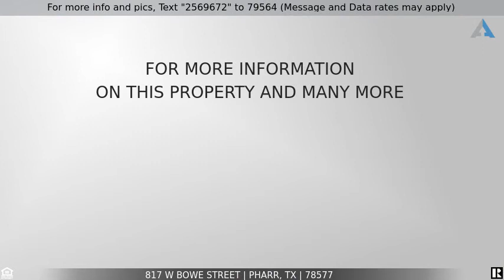Priced at $1,000 - 817 W Butler Street, Pharr, TX 78577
817 W. Butler St.

This Beautiful fully remodeled home is located in the heart of the City of Pharr! It boats 4 Bedrooms, 2 Baths, Great Yard, Large Shed and Large Washroom. It's "Move in Ready" with all appliances that include a Gas Stove, New Samsung Refrigerator, Microwave, Washer, Dryer and a Brand New CARRIER HVAC system! Sorry, but NO PETS allowed.

This video was generated by Monica Hernandez, an agent helping to list this property for sale/rent.